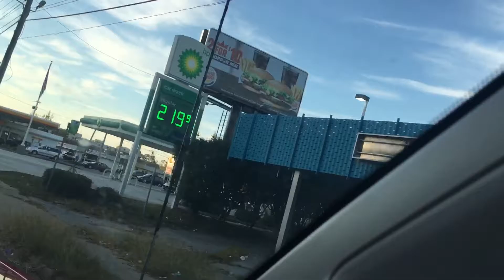WE STOLE ALL THE TURKEY.